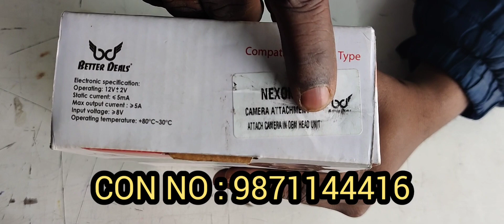Tata camera attachment nexon punch altroz camera activator 9871144416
Tata camera attachment nexon punch altroz camera activator 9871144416 ‎@SJ-GADGETS
attached camera aftermarket in OEM head unit
Nexon punch altrolz
camera atchment
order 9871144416